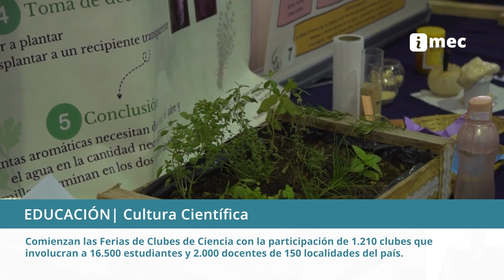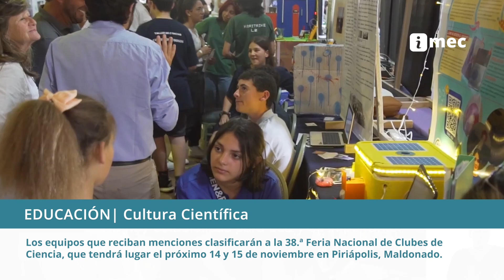InfoMEC 2024 | Agosto - Semana 2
Boletín n.° 26. Noticias destacadas de la semana del 12 al 18 de agosto.

00:09-00:42 | Festival Internacional de Artes Escénicas del 16 al 24 de agosto.
00:43-01:10 | Comenzaron las Ferias Departamentales de Clubes de Ciencia.
01:11-01:30 | Inscripciones abiertas para el VIII Festival Nacional de Coros.